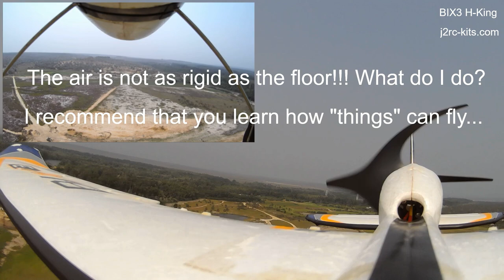How to fly Trainer RC Plane for Beginners - Bix3 RC Plane (Bixler 3) - Beginner RC Planes Ep7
RCPlaneJ2RC - How to fly Trainer RC Plane for Beginners? What is my first tip? Train and learn... In this flight, I have done some RC Aerobatic Maneuvers like Loop and Roll with the BIX3, great Beginner RC Plane... amazing response! Come with us on a training flight with the BIX3 / Bixler 3 RC Planes... And, simultaneously, we will try to share our experiences... Please, leave your questions and tips for all of us in the comments! Thank you!

There are some essential things involved in flying RC Planes... In these videos series, we will try to share with you some fundamental and best tips about our hobby! What can I tell the new pilots flying RC Plane? You really want to focus on the main wing. Our goal is to keep the trainer RC Plane flying at a stable height.

Topics of these series:

- How to fly Trainer RC Plane?
- How To fly RC Plane for Beginners?
- How do you fly an RC Plane for the first time?
- What RC Plane is best for beginners?
- What is the best beginner RC Plane?
- Are RC Planes hard to fly?
- How do you take off a RC Plane?
- How do you land a RC Plane?
- How to do RC Plane Basic Aerobatics?

BIX3 or Bixler 3 RC Planes from Hobbyking, are a great trainer RC Plane... The sale of BIX3 has been discontinued, but you can buy its improved twin brother, the Bixler 3 Glider HobbyKing...

Beginner RC Planes Ep7 topics:

- What is my first tip? Train and learn...

Bix3 RC Plane is the ultimate training airplane and FPV platform. The Bix3 RC Plane is the biggest, most versatile, and complete version of its family lineage. Another great option is his brother, the Bixler 3

The Bixler 3 PNF Plane is a plug-and-fly model requiring a radio system and battery.

The motor has been updated to a 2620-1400KV Brushless Outrunner for more efficient flight times. Pair the Bixler 3 with a 2200mAh 3S 20C lipoly battery, as well as a 4GHz 6CH transmitter and receiver for optimum flying.

HobbyKing Bix3 or the Bixler 3 come with removable landing gear, plywood FPV tray, plastic belly skid, and optional flaps, you can customize your Bix3 exactly how you want it.

The HobbyKing Bix3 or the Bixler 3 include the large battery area that can accept a wide variety of battery sizes or house FPV equipment, plus the they also comes with optional flaps.

The larger wing, flaps & much larger canopy area mean that the HobbyKing Bix3 or the Bixler 3 are a much more versatile airplane in terms of FPV use and for pilots who are simply flying for fun.